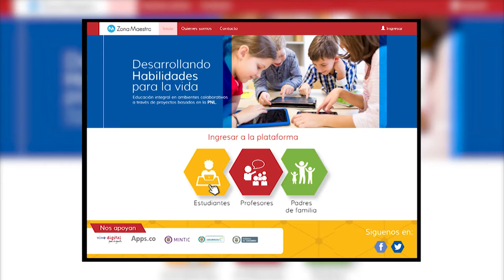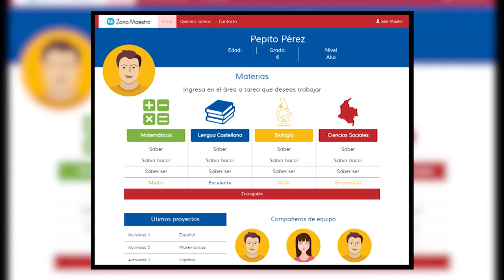Pitch "Zona Maestra" Demo Day Medellín 2016